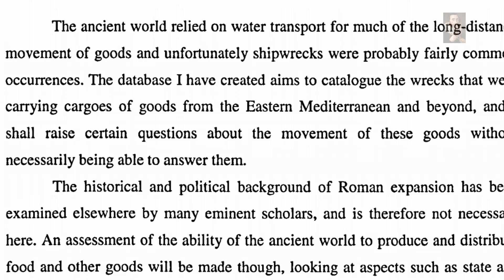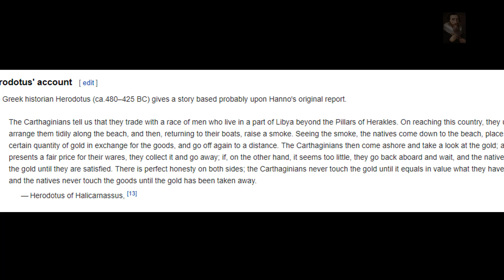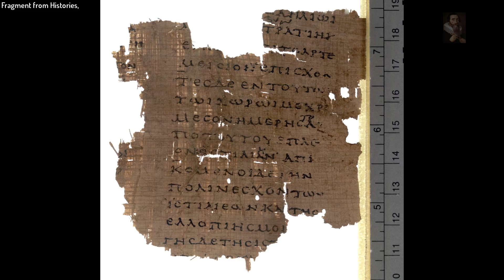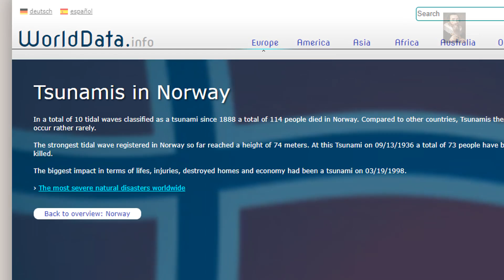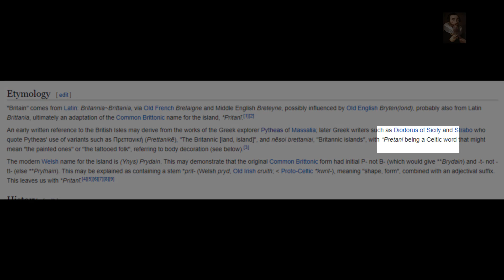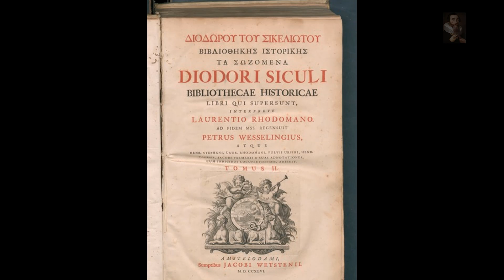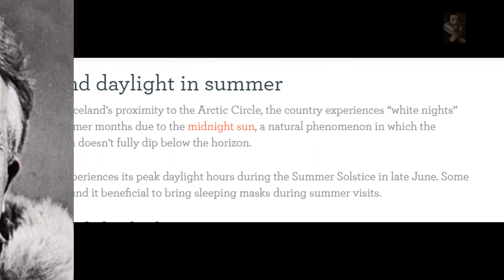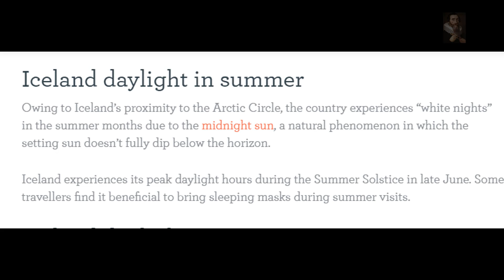Searching for the lost Civilization: Faroe Islands and Hyperborea, The REAL Atlantis?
The search for the lost Civilization always brings up the story of Atlantis, what if the story as told by Plato was in fact an offset of the events that took place regarding Hyperborea.

All audio and imagery used in this presentation is used 'Editorially' with the appropriate permissions in place